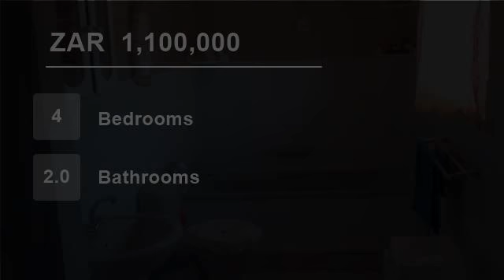4 Bedroom House For Sale in Haven Hills, East London, South Africa for ZAR 1,100,000...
To view videos of similar listings in Haven Hills, East London, Eastern Cape please

Property Description

Chas Everitt International Property Group East London presents this spacious 4 bedroom home with 2 bathrooms with includes an en-suite. This home has  a large living area and boasts a massive yard. Perfect family home.